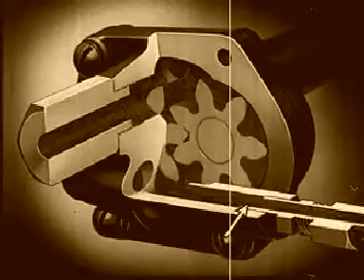I-LEGO Album "Retro & Techno" Track No. 16b: I Robot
"Riding The Film" & roboting the whole day long...
Enjoy the industrial Electro track!
I-LEGO
More on the music and the artists:
More on the films and the authors:
Arranged by RETROLECTROVIDEO